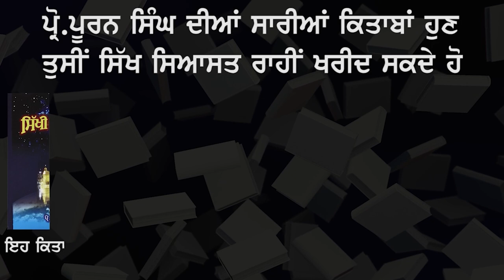Inequality and Flaws in Indian Judicial System | Adv. Manjhpur at P20 Summit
Presenting Punjab’s viewpoint on social, economy, education, agriculture, self-rule, human rights and religio-political aspects before G20 nations, Dal Khalsa organized a Punjab Summit (P-20) coinciding with on-going G20 summit held under India’s presidency in Amritsar.

It was a unique exercise by the Sikh group, where 20 speakers representing 20 organisations from different fields presented their views on specific topics. They were all unanimous in their views that there would be no peace without rights & justice and no progress without peace. It was a direct reference to the deplorable situation on human rights and justice in Punjab and India.  Speaker  after speaker spoke of the painful and tortous journey of Sikhs in independent India since 1947.

Advocate Harpal Singh Cheema, president of Dal Khalsa told the delegates that their views will be forwarded to G20 embassies in Delhi.

This is full video recording of Advocate Jaspal Singh Manjhpur

🌏 OUR WEBSITES: -